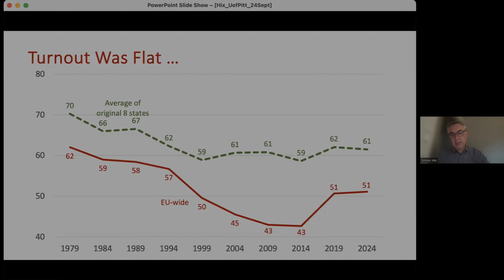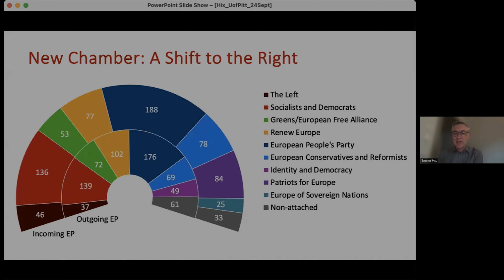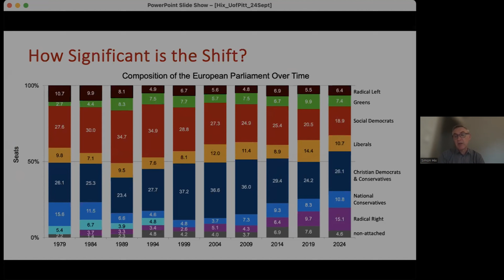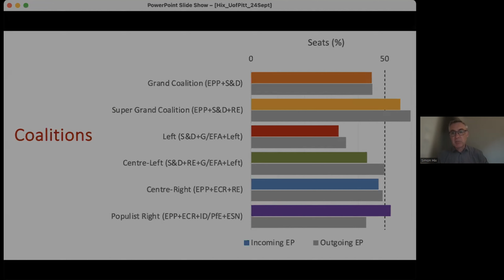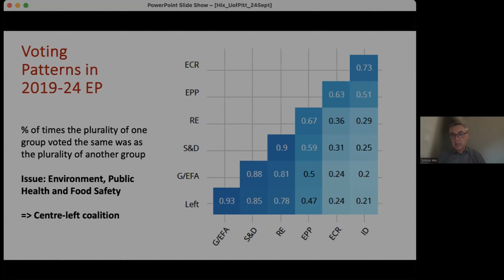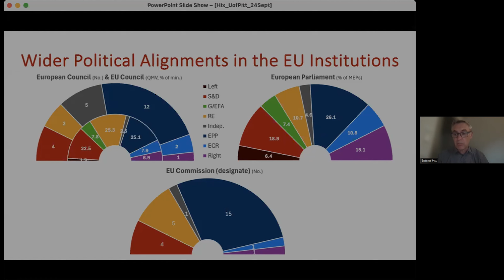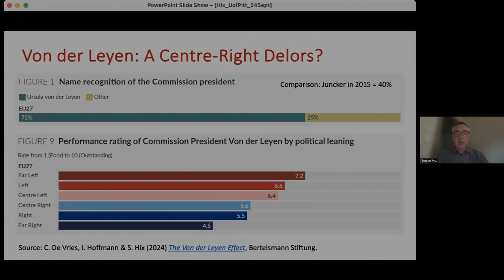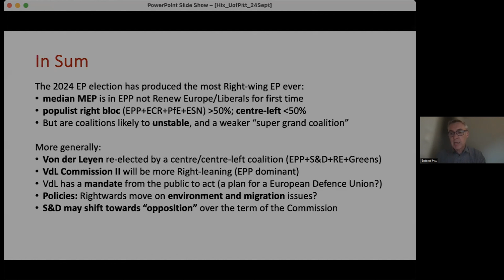Beyond the Ballot - What do the 2024 European elections tell us about democracy today?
Held on September 24, 2024.

Join us as we dive into the results of the 2024 European Parliamentary, British, and French Elections with our expert panel. Discover what these outcomes reveal about the current state of democracy in Europe.

Moderators:
-Erica Edwards, University of Pittsburgh
-Jae-Jae Spoon, University of Pittsburgh

Panelists:
-Tim Bale, Queen Mary University of London
-Diane Bolet, University of Essex
-Simon Hix, European University Institute